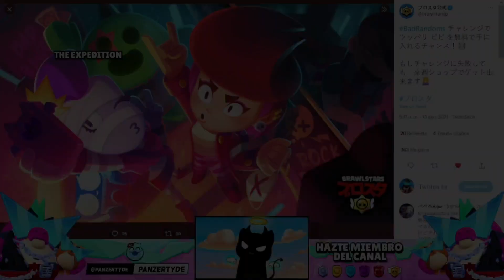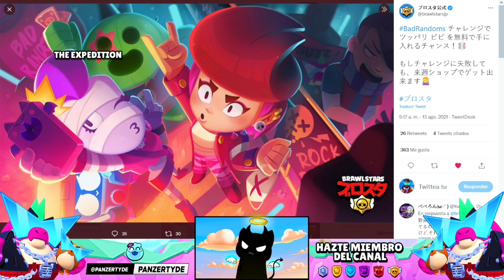¡¡URGENTE!! SE CONFIRMA OTRA VEZ LA FECHA 17/08! MÁS NOVEDADES! en BRAWL STARS